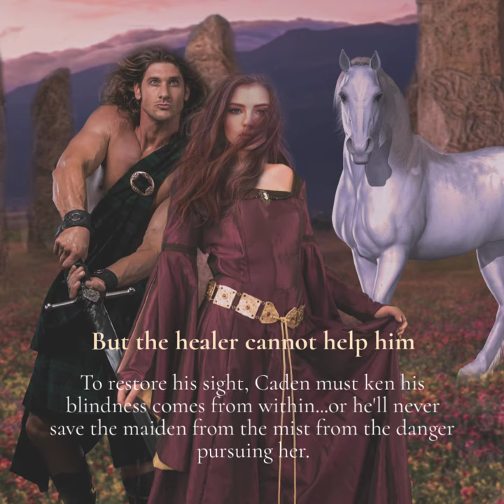Maiden From the Mist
The final book in the Guardians of the Stone series